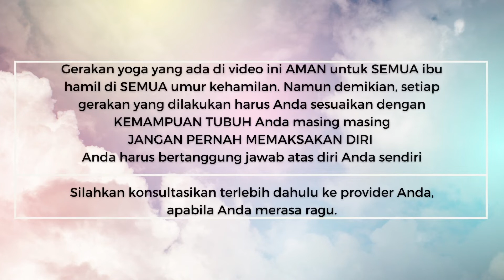Gentle Yoga = AKU CERIA - DAY 12 - Anti Covid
yeay...semangat ya